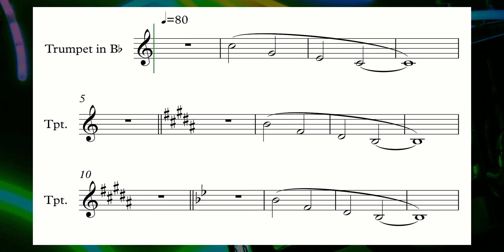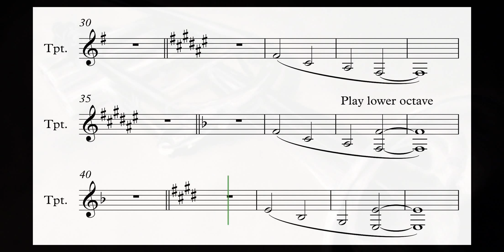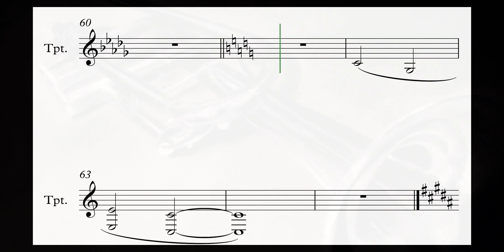Chop Relaxation - Pedals 1 - Playalong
If there is an exercise you would like to see here.

These exercises are very good for relaxation, try to use your normal fingering and keep your embouchure the same. Just relax and use plenty of air.
Play with a full sound. This will help your production, intonation, stamina, range and sound.